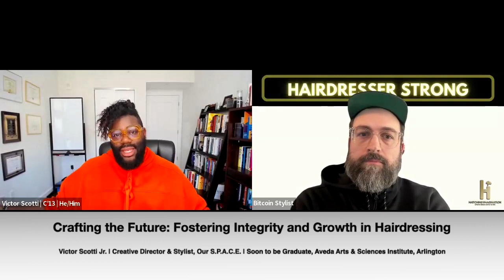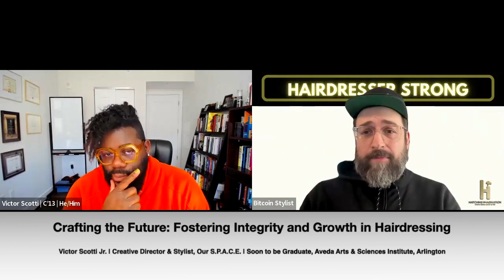Crafting the Future: Fostering Integrity and Growth in Hairdressing | Victor Scotti Jr.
Tune in to hear Victor Scotti Jr. explore the critical need for holistic education and transparent communication in the beauty industry to bridge gaps, foster integrity, and ensure sustainable growth for hairdressers.⁠

KEY TAKEAWAYS:
-- Our S.P.A.C.E is a holistic wellness and healing space that stands for Safety (he moves at the speed of safety), Play (what fuels his creativity), Agency (pushes him to say what he means and mean what he says & holds others accountable), Community (you can’t do anything alone; finding like-minded peers in, Exploration (keeps you growing)
  -- Victor believes that every individual on a spiritual, emotional, mental, and physical level needs those things (his own personal values that guide who he lives and leads)

-- Victor has a non-traditional perspective of the industry (he thinks a lot about people and experiences in a given space). He is 33 and had a career in Corporate America (worked with students and been in HR) prior to joining the Beauty Industry.

-- There are a number of different things cosmetology schools can do to increase the awareness of the students and help prepare them for longevity in the Beauty Career
  -- Bringing in people like Industry Aligned to discuss body mechanics and how it can impact your career or exposing students to L'Oréal’s Head-Up mental health training program
  -- Having an undergrad degree, he recognizes that many life skills aren’t taught in college, so it’s not just the Beauty Industry

-- As Victor prepares for graduation by shadowing and interviewing at different salons, coming from an HR background, he feels there are places where we can add more structure, rigor, and process, especially so people have the information they need to make informed decisions to set themselves on a path to success
  -- How do we know what you say is what you’ll do if it’s not written down? How can I assess integrity and growth plans if it’s communicated casually as opposed to a place to access/as a resource?
  -- Think about providing various touchpoints of opportunity to learn more about people on a behavioral level
  -- Understand what the Rising Stylist does well and how they want to grow from a technical level
  -- Goal alignment: Where do you want to be, and how can we both push each other to grow and learn together?

-- There needs to be more intentional conversations (less open-ended) but also honesty about the vision for the salon/space,  how you are looking for folks to grow, and what might be coming that is on the road map. This will help Rising Stylists make informed decisions and Owners be more comfortable about talent coming into their space.

-- This is not an individual profession; being a business owner is not an individual task. You can’t effectively shepherd without being able to share a clear vision, get feedback, and share expectations.

-- At school, people have varying experiences because they don’t know what they should experience.
  -- Do the educators stay with you for the whole haircut or walk away and come back? How do we work together?

-- Victor predicts that we will return to caring more about the fundamentals (WE all need to define what that means), but it will be led by the guests’ needs/wants.
  -- Guests will notice you gave them the exact cut they wanted, but if they say it doesn’t look the best on them and a stylist doesn’t have the fundamentals, they won’t be able to satisfy the client.
  -- Clientele and, ultimately, our pocketbooks will be the catalysts for this deep change in the industry, and he hopes we can begin to make that change for the health and integrity of the industry BEFORE it becomes critical.

Victor will also be a Panelist at our upcoming Beauty Business Brunch on May 19th in Washington, DC. Use this link to learn more, and join us!

👉Follow Victor Scotti Jr. on Instagram, check out his personal recommendations, and his previous episode

The Hairdresser Strong Show is all about Salon Owners, Rising Stylists, and Seasoned Stylists sharing their experiences, successes, failures, and advice to inform, educate, and empower their Fellow Hairdresser. We won’t stop until we are all: Hairdresser Strong.

The views and opinions of our guests are theirs and important to hear. Each guest's views and opinions are their own and we aim to bring you diverse perspectives, career paths and thoughts about the craft and industry so you can become Hairdresser Strong! They do not necessarily reflect the positions of HairdresserStrong.com.